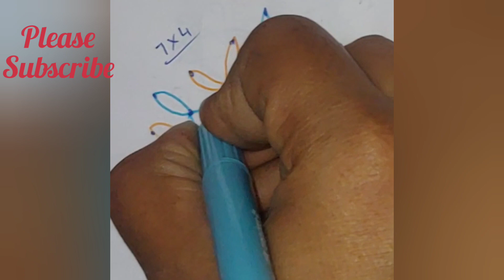7x4 dot muggulu | flower muggulu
7x1 dot muggulu | chukkalu muggulu | simple daily muggulu | daily muggulu |melikala muggulu |muggulu
friday muggulu, festival muggulu | deepala muggulu|  muggulu without dots simple muggulu without dots , simple muggulu with dots , chukkala muggulu , chinna muggulu ,design muggulu
simple muggulu without dots | simple designs |z1 rangoli |

My Channel Name is :
@Interesting Facts and Rangoli